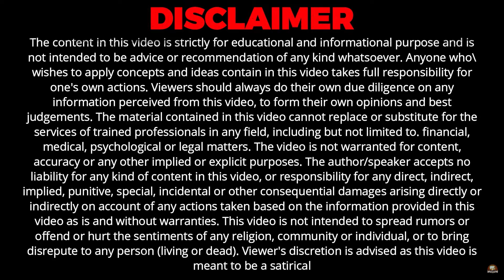जब मौत से हुआ सामना, तो जानिए कैसे गौमाता ने दिया नया जीवन।Dr. Deepak Sharma,Contact us:9467285195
स्वस्थ जीवन जीने के लिए दिनचर्या:-

◆ एनीमिया की समस्या
◆ज्यादा प्यास लगना
◆गुर्दे की समस्याएं और किडनी का फेल होना
◆कमजोरी महसूस करना
◆त्वचा में खुरदरापन महसूस होनापंचगव्य के साथ कैंसर का सफल इलाज मुमकिन है।

Address - Dr. Deepak Sharma, Panchgavya Aarogaya Kendra, Ateli Mandi, Distt. - Mahendragarh, State - Haryana, Pin Code - 123021

YOU CAN ASK US =
What is Cancer treatment in Ayurveda?
Ayurved me Cancer ka ilaaj kya hai?
Breast Cancer Treatment
Liver Cancer Treatment
Mouth Cancer Treatment
Cervix Cancer Treatment
Blood Cancer Treatment

पंचगव्य_थेरेपी से सभी प्रकार के कैंसर का उपचार सम्भव है!!
पंचगव्य_थेरेपी द्वारा सभी असाध्य ओर साध्य रोगों का उपचार संभव है।
बार-बार कीमोथेरेपी करवाने  की कोई आवश्यकता नही!!!